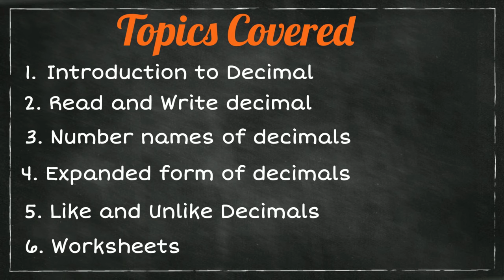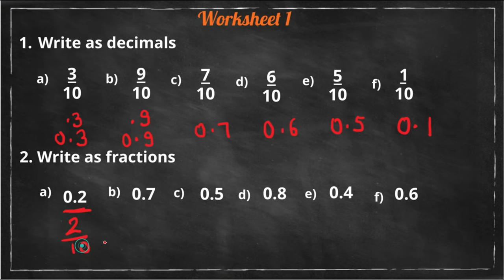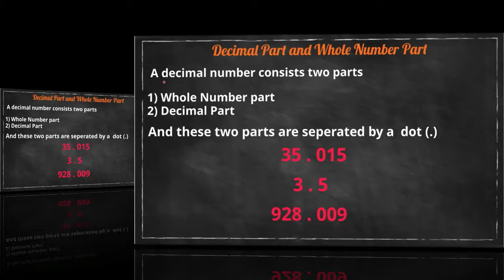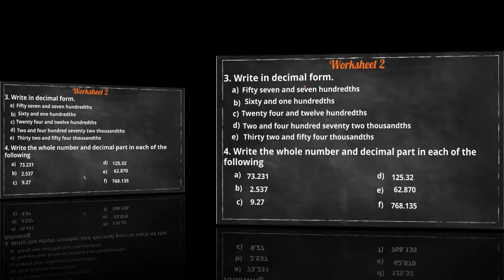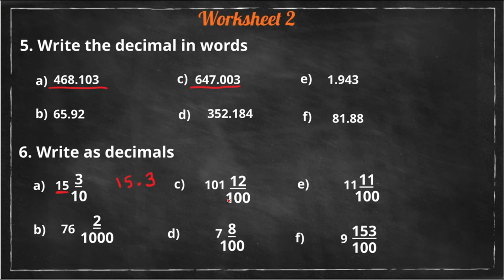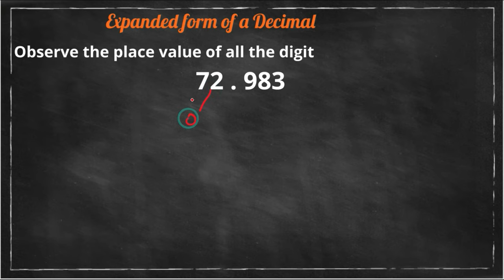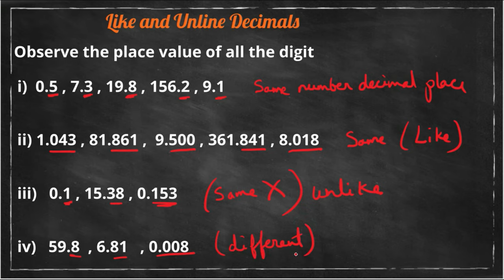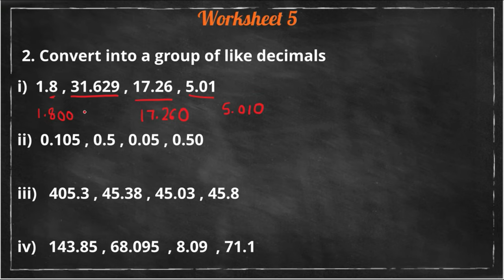Class 5 Decimal Complete Chapter | Like & Unlike Decimals | Decimal Worksheets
Class 5 Decimal Complete Chapter | Decimal Basics | Decimal Worksheets |
Bell🔔 icon.